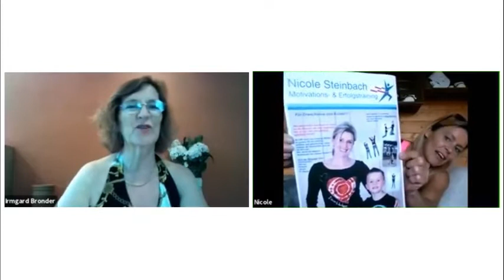Erfolgsinterview mit Nicole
Trage dich jetzt hier für ein kostenloses Strategiegespräch ein!